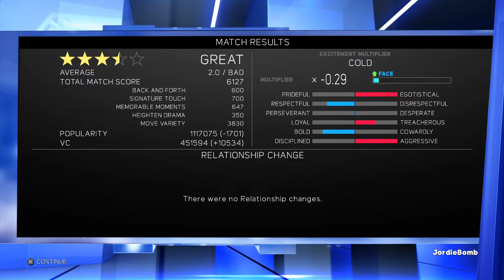WWE 2K17 MyCareer Mode: Encore - THE CHRISTMAS SPECIAL 🎅🎄